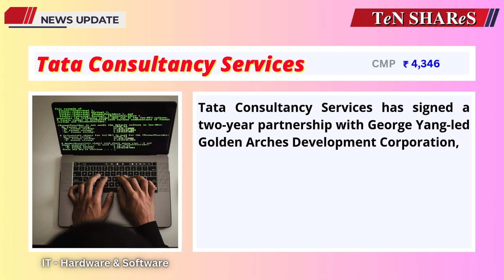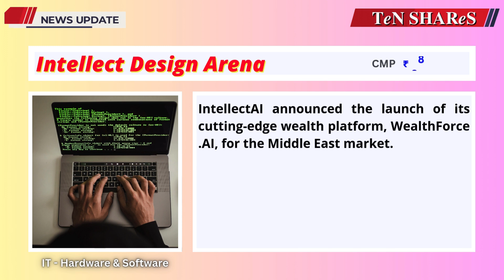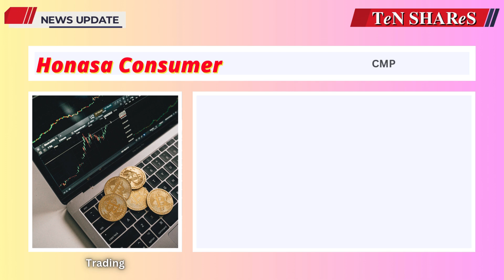Share Market Latest News Today | 19 SEP 2024 | Latest Business News | BSE | NSE | TeN SHAReS